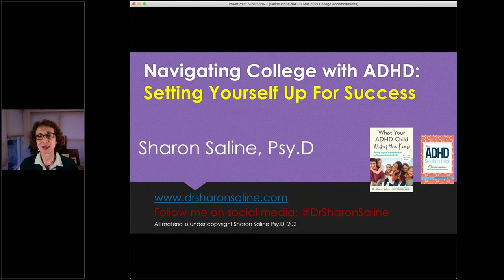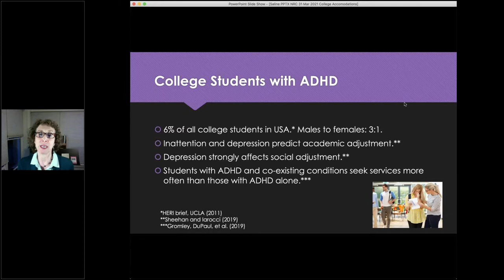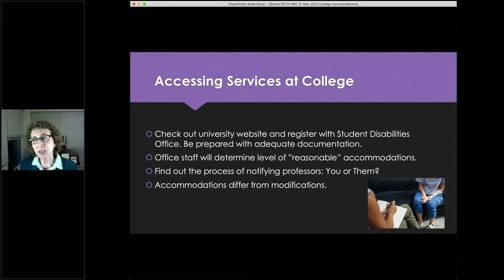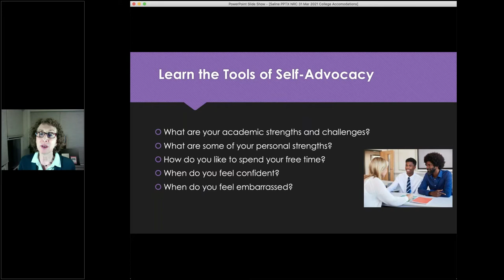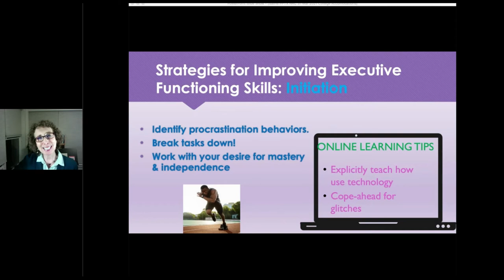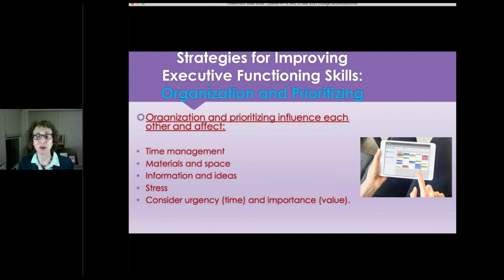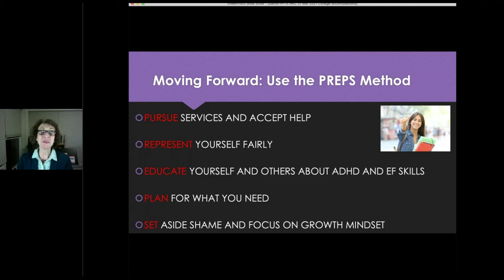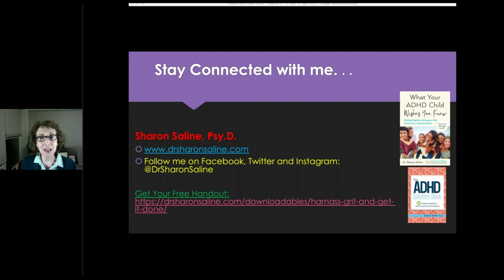Navigating College with ADHD | Preparing for Success!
If you need more information about what ADHD and Executive Function is, watch the beginner version of this video

Are you a current or future college student who isn’t sure how to make a strong transition to higher education? In this webinar, Dr. Sharon Saline, veteran psychologist and author of “What your ADHD child wishes you knew: Working together to empower kids for success in school and life” and “The ADHD Solution Card Deck” helps you figure out how to get what you need to set yourself up for success at college. She’ll show you how to discuss accommodations with professors, use the resources of the student services office and overcome anxiety about these conversations. You’ll leave with practical tools to manage your time, stay organized and keep motivated academically, personally and socially.

Learning Objectives:

-Describe appropriate accommodations for college students with ADHD and Learning Disabilities.
-Learn how to advocate for yourself with professors and learning support staff.
-Develop strategies for time management, organization and motivation.
Manage anxiety and shame about executive functioning challenges related to ADHD.

Speaker Bio:
Sharon Saline, Psy.D. has focused her work on ADHD, anxiety, learning differences and mental health challenges and their impact on school and family dynamics for over 30 years. Her unique perspective, a sibling of a child who wrestled with untreated ADHD, combined with decades of academic excellence and clinical experience, assists her in guiding families as they navigate from the confusing maze of diagnoses and conflict to successful interventions and connections. Dr. Saline funnels this expertise into her book, What Your ADHD Child Wishes You Knew: Working Together to Empower Kids for Success in School and Life. Heralded as an invaluable resource, her book is the recipient of two awards: Best Book Awards winner by American Book Fest and the Gold Medal from Moms’ Choice Awards. She recently published The ADHD Solution Deck.